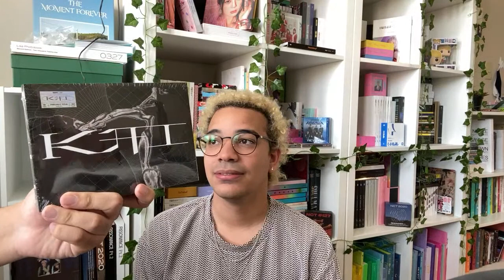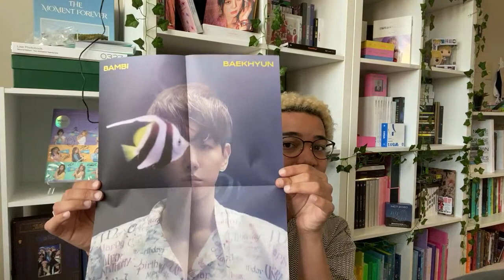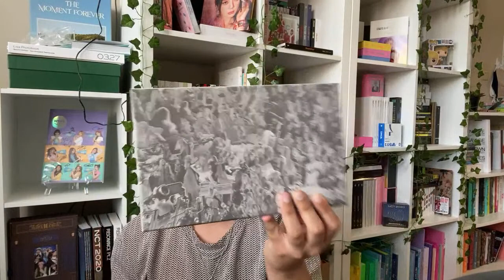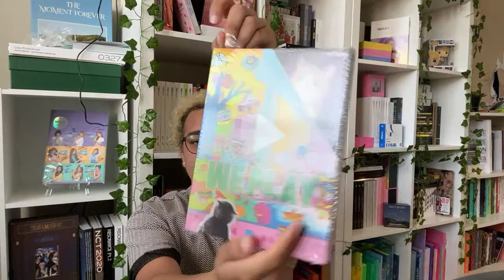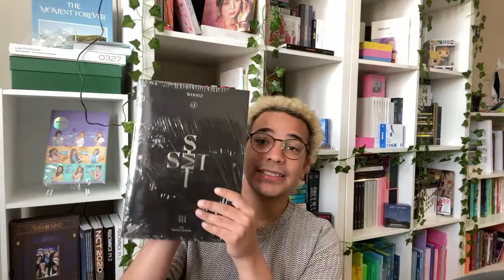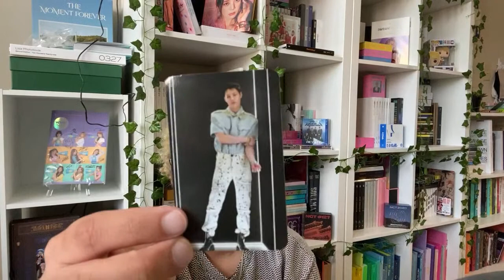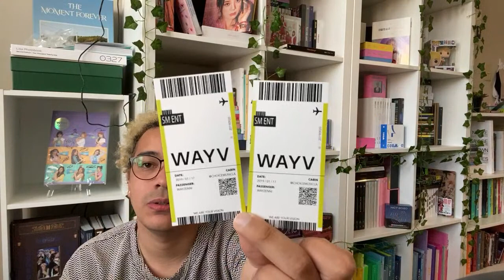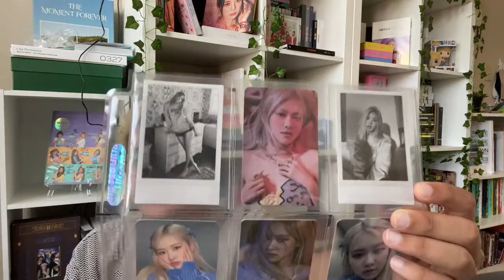unboxing more albums ft. donny hehe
follow my trade twit/insta: @trade_ball_min
follow me on depop @kevpett